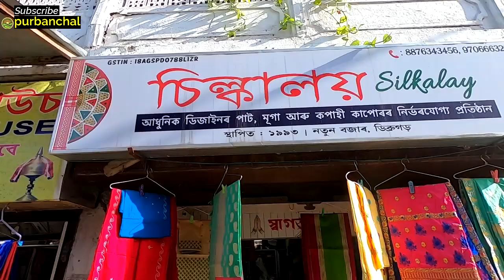মহিলাৰ বাবে Video | Bihu ৰ বজাৰ | বিভিন্ন কাপোৰ | Kesa paat,Nuni Paat etc?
In this video I have shown and told you about varieties of cloths or handloom products that is ti be found in Assam.And also differences between them. hope you will like this.

2) UPI- vazkardutta@okaxis

Best Products -

Best lapel Mic I use
Vlogging Mic(DSLR/Mobile)

Budget DSLR for channel
Best DSLR
Best Vlog camera

Equipment I use :
1.Nikon D5600 DSLR & Lens are 50mm f1.8 or 18-55 kit lens
2. Benro Tripod
3. lenovo K8 Note and Redmi 3s prime
4. 1500w CFL
5. Phantom 4 drone
6.DJI spark Drone
7. Boya ShotGun mic